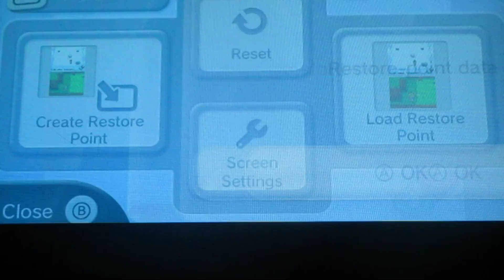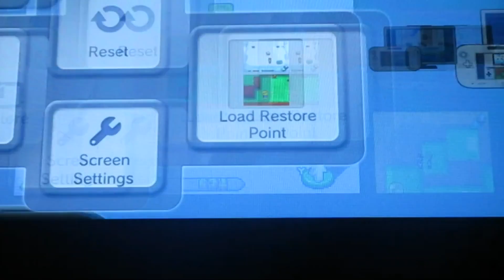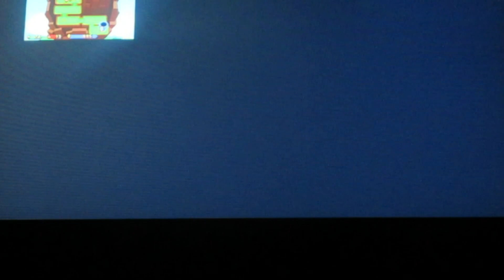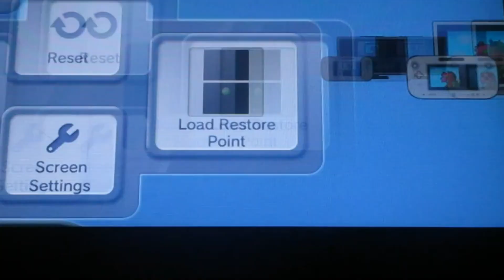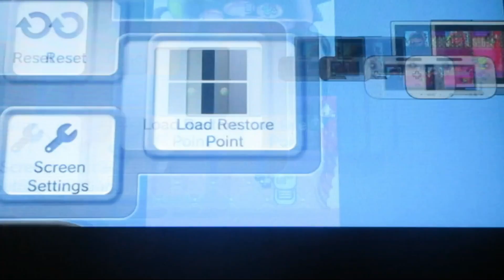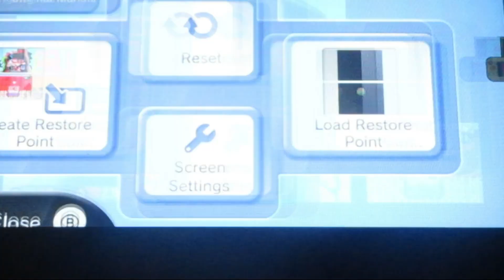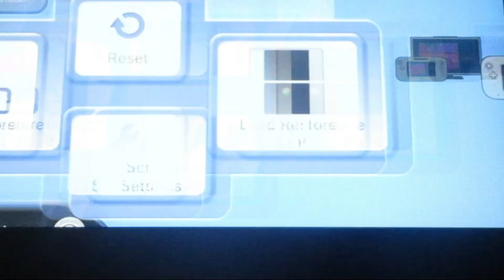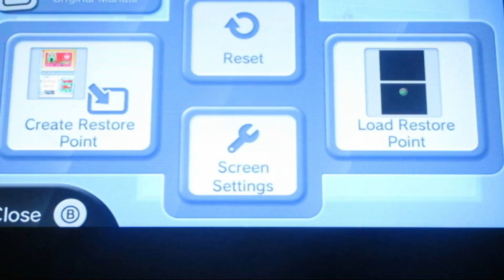Mario & Luigi Partners In Time Part 7: Yoshi's Inside Story